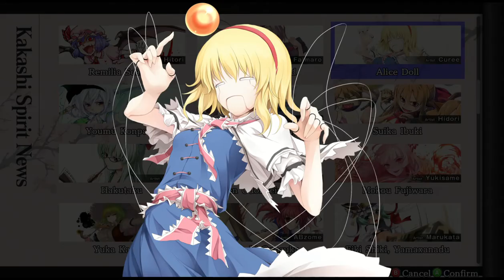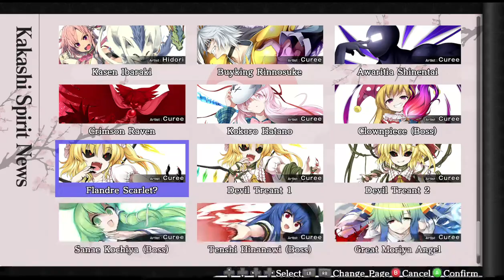Complete Cut-ins (Kakashi Spirit News) ~ Touhou: Genso Wanderer Reloaded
So gone for rather a long time since break and classes, but welcome back to me I suppose.
This video is rather not the usual but actually requested by someone, and since I made a bestiary one, I agreed to do it.

So what are these "Cut-ins"? Basically, Cut-in illustrations are artworks that display on a screen when you've done something or a character (ally, you or enemy) did something (such as spellcards). They last for a short time then goes back to the actual gameplay.

All cut-ins you've unlocked/seen are save in "Kakashi Spirit News", which you can see at Akyuu. In this vidoe, this has ALL of the cut-ins, including those obtainable in the DLC.

Timestamps:
0:00 - start
0:30 - Playable / Companion Characters
2:25 - Basic Enemies
5:16 - Mononobe Futo & 7 Trials
*in 5:50 - Futo on Mud pubble is obtained by just being Futo and stepping on any mud puddle.
**Also, Tojiko and 1st Miko cut-ins are from basic enemies and can be obtained in any parts of the game.
6:24 - Basic Enemies again
8:00 - Bosses
8:53 - Shopkeepers
9:01 - Tenshi Hinanawi (Playable character)
9:06 - Quick skim on the entire Kakashi Spirit news